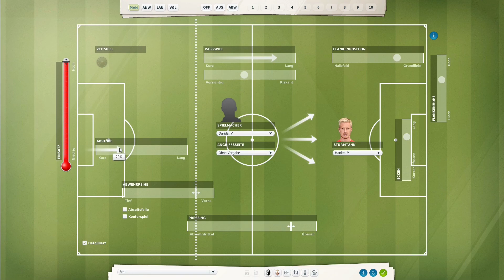Fußballmanager 14 | SC Freiburg | Rückspiel gegen Galatasaray #63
Du willst mit uns spielen? Einfach Adden und los kann es gehen.
Verbesserungsvorschläge oder Fragen hast du am stissel, einfach raus damit in den Kommentaren!!!

Danke fürs ansehen, wenn´s dir gefallen hat würden wir uns über eine Bewertung freuen.
Wenn du mehr sehen willst, lass doch einfach an Abo da ;)